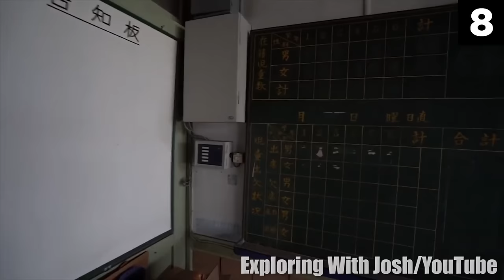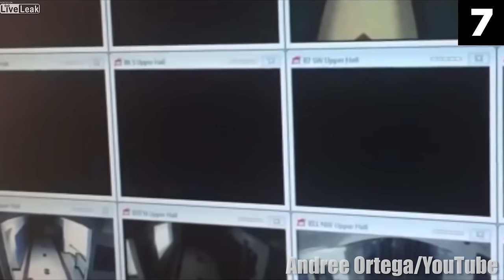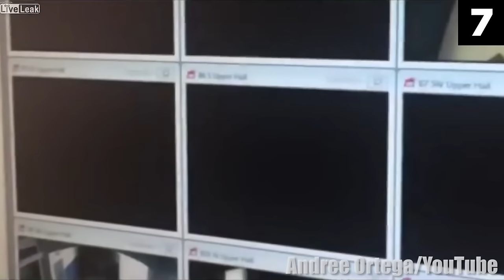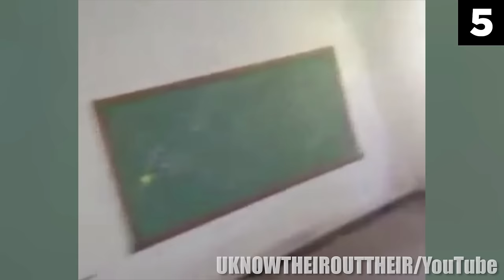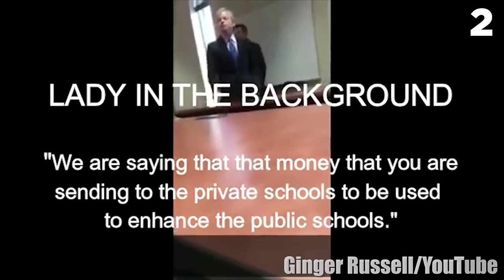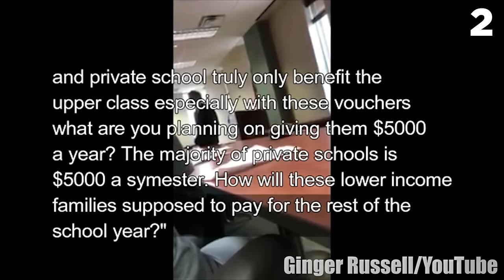Top 15 Most Scary Videos Caught at School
In this top 15 list, we look at the scariest things that were caught on tape at high schools, universities, and colleges. Many of these strange videos are certainly mysterious and remain unsolved to this day. Enjoy our analysis of these entries!